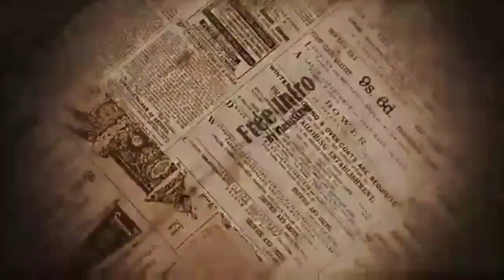ಶಿವಣ್ಣನ ಮತ್ತೊಂದು ತಮಿಳು ಚಿತ್ರ ತೆರೆಗೆ: ಗರ್ಭದಲ್ಲೇ ಕೊಲ್ಲುವ ಪ್ರಯತ್ನ ಮಾಡಿದ್ರಂತೆ ರವಿಚಂದ್ರನ್ ತಾಯಿ.